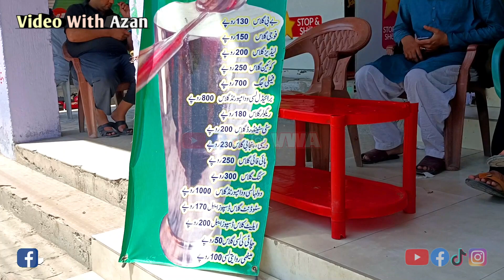The Best Lassi In Gujranwala & One Of The Best In Pakistan | Al Madina Lassi Champion People Colony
ALLAH HAFIZ